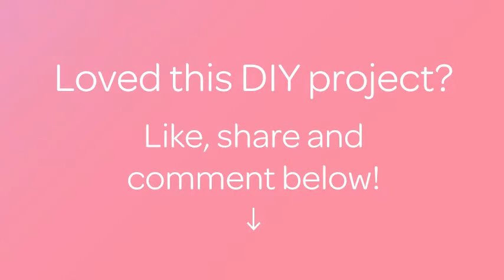Prepare a Simple Cinnamon Honey Facial Mask - Beauty - Guidecentral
About this DIY project:
- Title: Prepare a Simple Cinnamon Honey Facial Mask

Supplies:
- Cinnamon 2 tablespoons